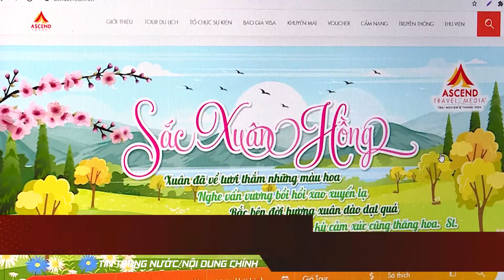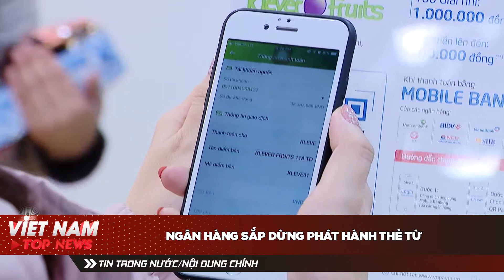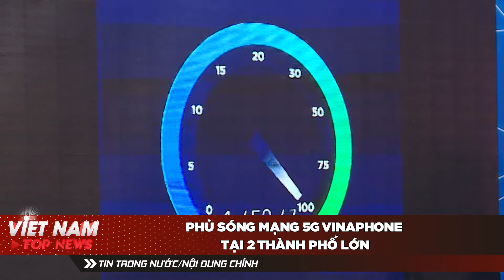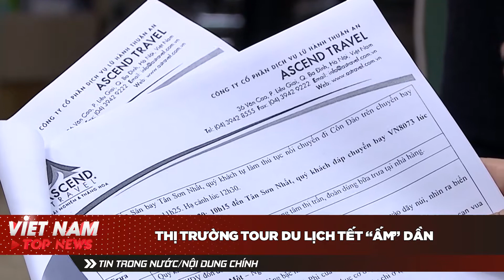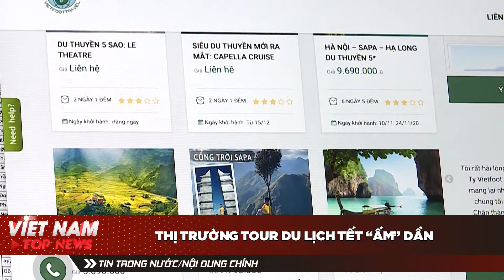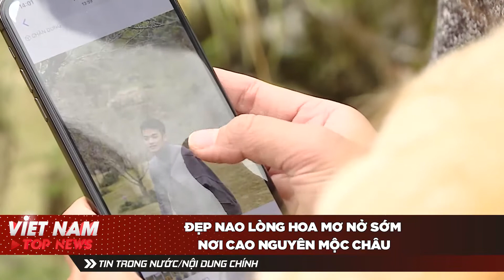BẢN TIN TRƯA 20/12: Cứu hộ 13 thuyền viên tàu hàng nước ngoài gặp nạn trên biển | VIỆT NAM TOP NEWS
VIỆT NAM TOP NEWS xin kính chào Quý vị Khán giả, mời Quý vị theo dõi BẢN TIN TRƯA ngày 20/12 với các nội dung sau đây:
1. CỨU HỘ 13 THUYỀN VIÊN TÀU HÀNG NƯỚC NGOÀI GẶP NẠN TRÊN BIỂN

2. BẮT ĐỐI TƯỢNG LỪA ĐẢO CHIẾM ĐOẠT TÀI SẢN QUA MẠNG XÃ HỘI

3. NGÂN HÀNG SẮP DỪNG PHÁT HÀNH THẺ TỪ
4. PHỦ SÓNG MẠNG 5G VINAPHONE TẠI 2 THÀNH PHỐ LỚN
5. KHÁCH TRONG NƯỚC TRỞ LẠI ĐÀ NẴNG DỊP CUỐI NĂM
6. THỊ TRƯỜNG TOUR DU LỊCH TẾT “ẤM” DẦN
7. ĐẸP NAO LÒNG HOA MƠ NỞ SỚM NƠI CAO
8. HAI HỌC SINH LỚP 6 TÂNG BÓNG LIÊN TỤC HƠN 300 LẦNNGUYÊN MỘC CHÂU